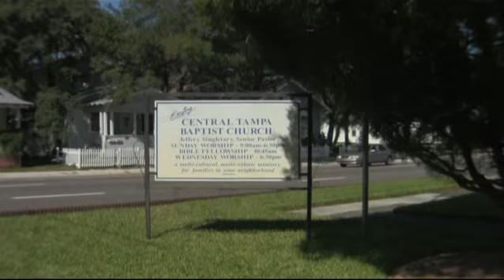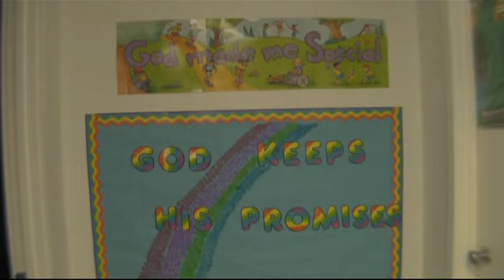Pastor Jeffery Singletary's Basic Instructions Before Leaving Earth. B.I.B.L.E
This is a short Film Showcasing Pastor Jeffery Singletary's biblical knowledge relating to Life.

Produced by Derek Mitti